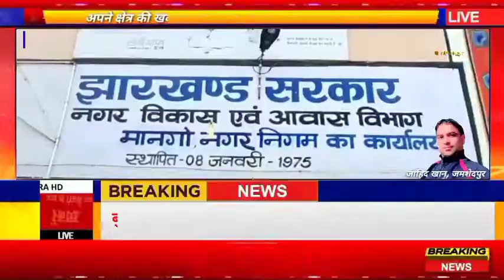जमशेदपुर नगर निगम के सिटी मैनेजर को दी गई श्रधांजलि